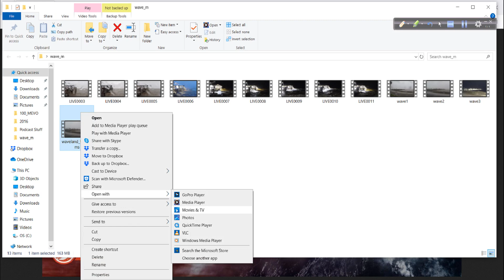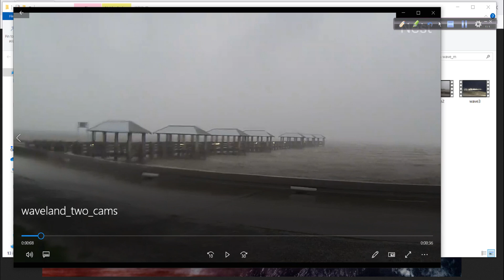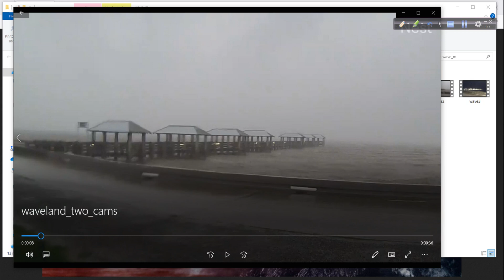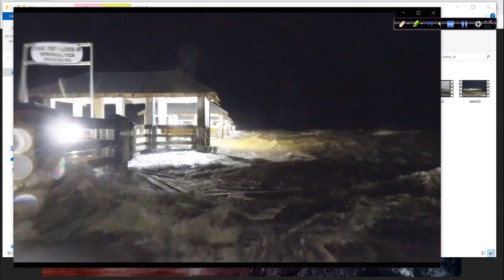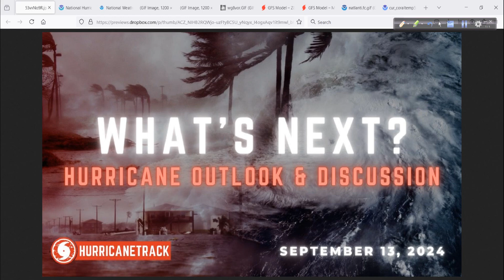After Francine, What's Next in the Tropics?